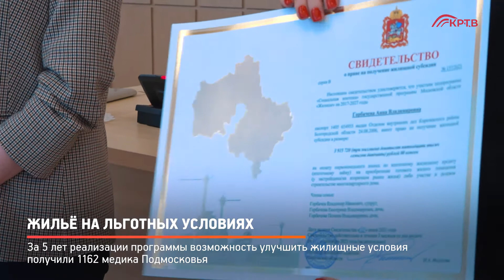КРТВ. Жильё на льготных условиях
7 медиков из Красногорска получили сертификаты в рамках региональной программы «Социальная ипотека»